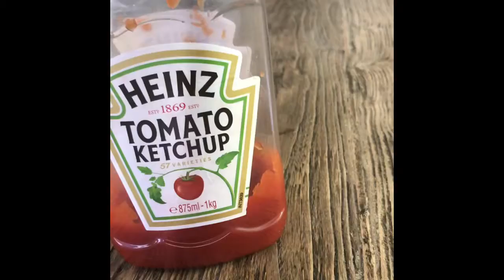Griezelvilla de film bloopers